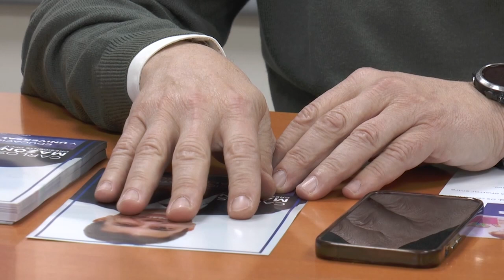El Partido Popular apuesta por la educación de 0 a 3 años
El Partido Popular de la provincia de Alicante ha dado a conocer sus propuestas de educación para la Comunitat de cara a unas próximas elecciones que confían en liderar.

Los encargados de este anuncio han sido la diputada autonómica del PP y portavoz de Educación en las Cortes, Beatriz Gascó, y el presidente del PP en la provincia de Alicante, Toni Pérez.